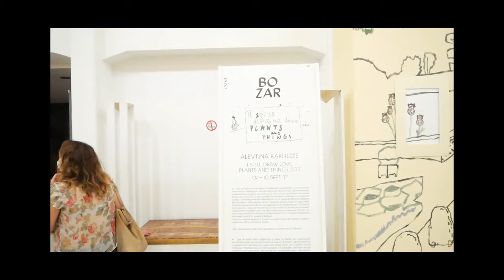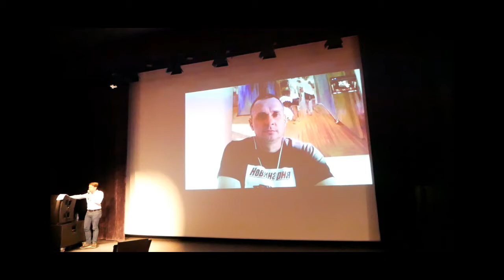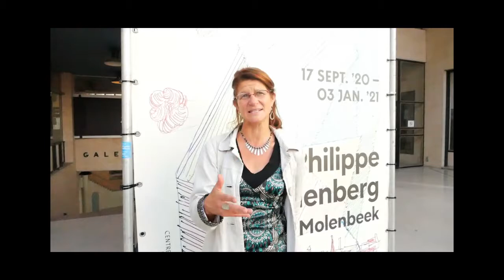В Брюсселі відбулася творча зустріч з Олегом Сенцовим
В Брюсселі відбулася творча зустріч з українським режисером, колишнім політв’язнем Кремля Олегом Сенцовим.
Захід був проведений у мистецькому центрі BOZAR в рамках  кінофестивалю «Українська весна», в ході якого протягом тижня європейці могли ознайомитися з творчістю українських митців.
З причини пандемії коронавірусу Олег Сенцов не зміг прибути у Бельгію особисто, але це не вплинуло на щирість і відкритість дискусії, що відбулася.

Під час заходу були продемонстровані фрагменти режисерських робіт Олега Сенцова, а також уривок з документальної стрічки  Аскольда Курова «Процес», від 2017 року,  про політичне  судилище в Москві та про реакцію українця на вирок у 20 років за сфабрикованими звинуваченнями у тероризмі.

Напевно, ці епізоди задали емоційний фон обговорення. Розмова йшла буквально про все, - про мир, про війну, про Донбас, про російську агресію, про шляхи  до сердець і розуму людей на тимчасово окупованих територіях, про творчі плани та про майбутнє України.
Дмитро Шкурко, БРЮССЕЛЬ, для Укрінформу